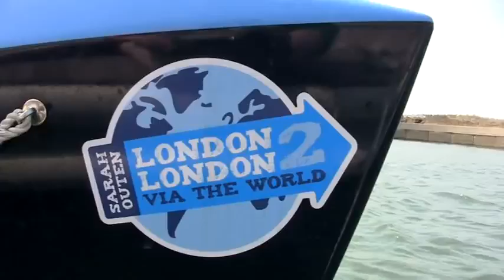Highs and lows of getting ready to row solo across the North Pacific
British adventurer Sarah Outen is currently on a mission to loop the planet using human power.

She is about to launch on a gruelling solo row across the North Pacific Ocean, from Choshi, Japan to Canada in a 7metre boat called Gulliver.

This short film shows some of the pressures of getting ready to go.